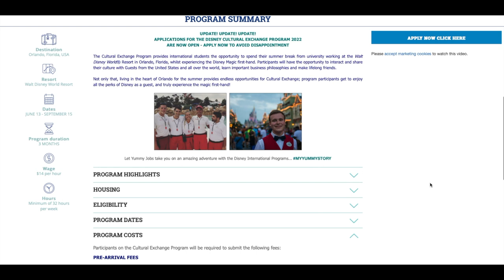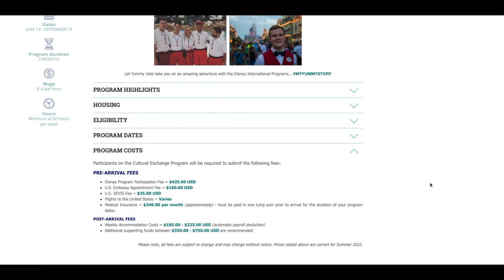Disney Cultural Exchange Program is back! How To Work In Disney World, The Interview Process & more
You're probably wondering, how can I work at Disney World and not be from the US? Well that’s what the Cultural Exchange Program is for! There are a few requirements you have to meet (depending on your citizenship & student status), you may also want to check out the Cultural Representative program which gives you a whole year of work experience in Disney. But in today's video, I will be giving you all the details about Disney's J1 Cultural Exchange Program and how to be a cast member this summer 2022! NOTE: Your chance to apply for this year has come to an end BUT keep an eye out in the fall for your chance to apply for the CEP summer 2023! I am Canadian, and have participated in the program twice (Attractions & Quick Service Food & Beverage), and lived my dream working for Disney. And you could too! I'll basically be sharing how to work in Disney World, all about the Application & Interview Process for the CEP, and what you need to know about Disney International Programs in general. Hope you enjoy!

TIME STAMPS:
00:00-1:18 - Disney International Programs are back!!!
1:18-3:30 - Cultural Exchange Program Requirements
3:30-4:08 - Application Process
4:08-6:37 - Costs to consider
6:37-9:56 - CEP Roles
9:56-11:47 - Interview Process
11:47-12:54 - What Comes Next
12:54-13:26 - Note about Self Admission
13:26-14:02 - Final Thoughts (got questions??)

LINKS:
APPLY for the CEP (now closed, check again in this fall for summer 2023)

Cultural Representative Program details (the year long program - working in Epcot)